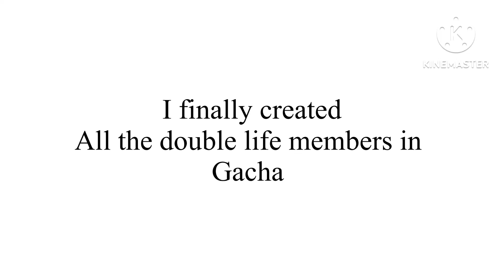put your records on | double life | Gacha